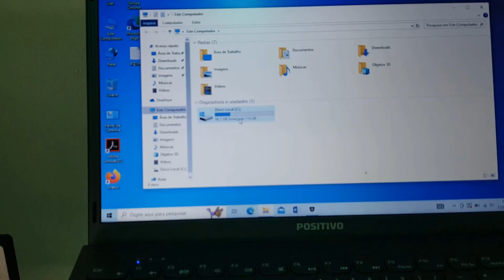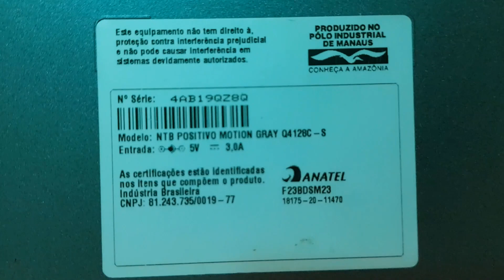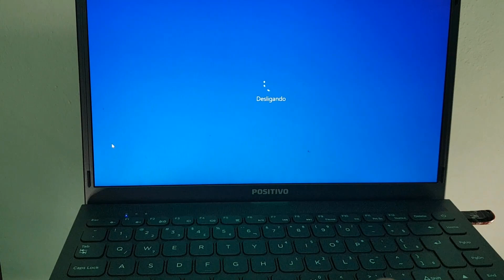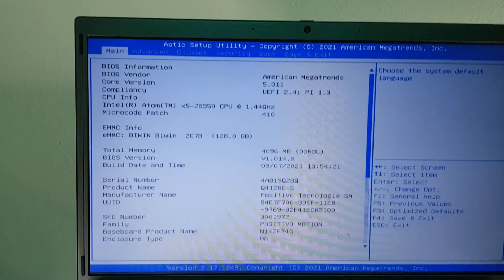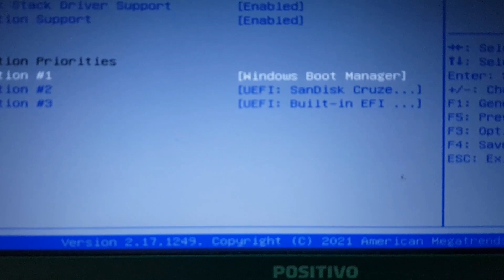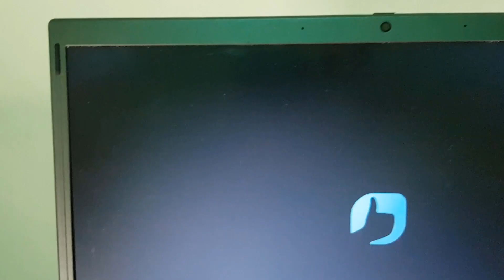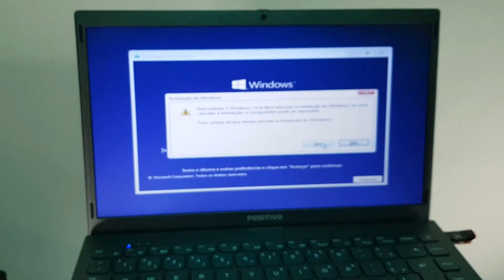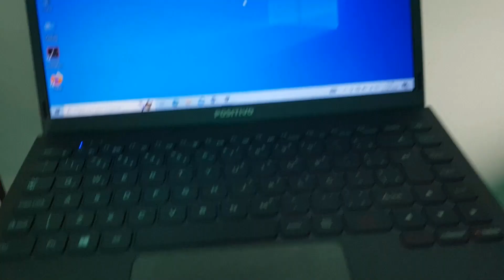Veja Como Configurara o Boot pelo Pendrive no Notebook NTB Positivo Motion Gray Q4128C-S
Clique no link se você curtiu o vídeo e adquira as melhores ofertas!

Oi, gente, tudo bem? Espero que tenham gostado do vídeo!